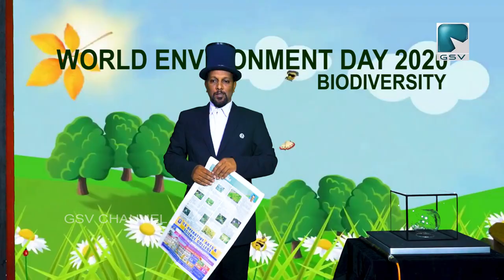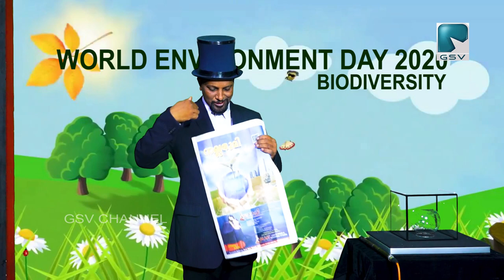പ്രകൃതിയെ സംരക്ഷിക്കുക എന്ന സന്ദേശവുമായി പരിസ്ഥിതി ദിനത്തിൽ പ്രശക്ത മാന്ത്രികൻ രാജീവ് മേമുണ്ട